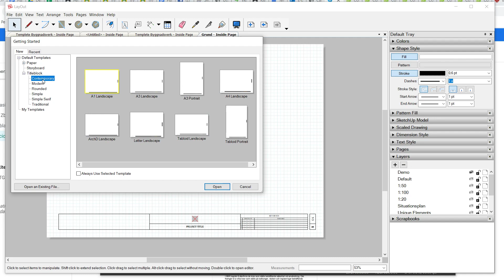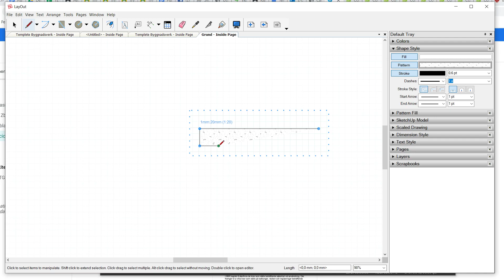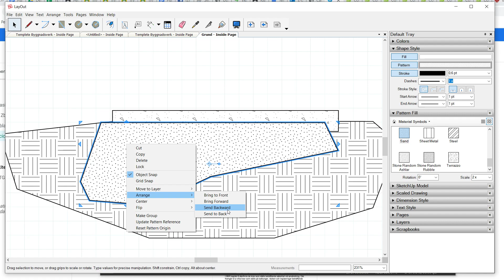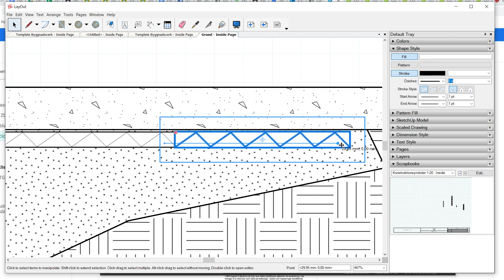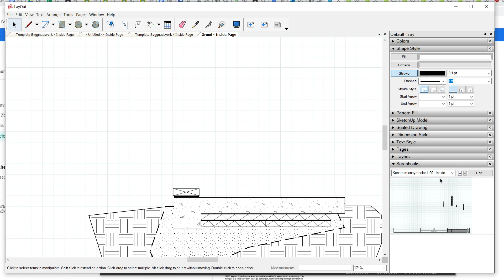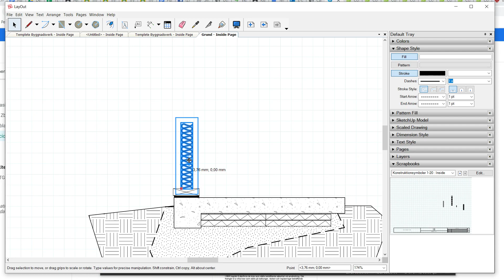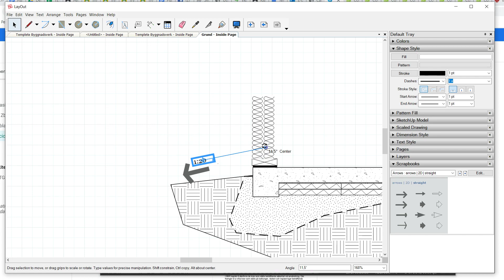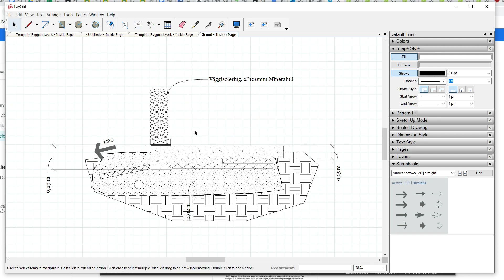Layout_Detaljera Sektion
Layout